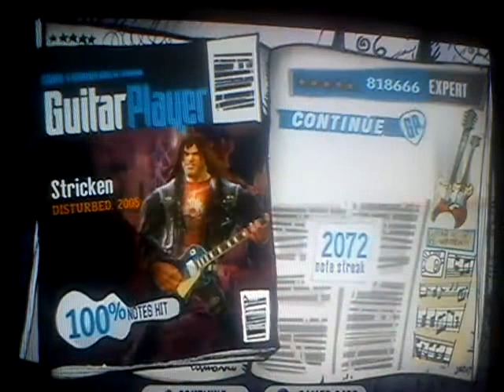GH3: "Stricken" Online CO-OP Expert 100% FC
Guitar: LegendsOfGH (Callum)
Bass: GuitarHeroAddict1234

Massive score drop due to online lag.